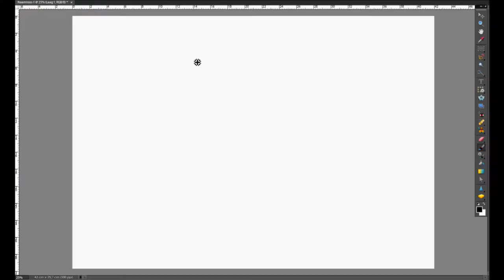Graffiti at Free Flow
A commission for Free Flow. a free runners gym in The Hague. This time a collaboration between 2HT and CVS.